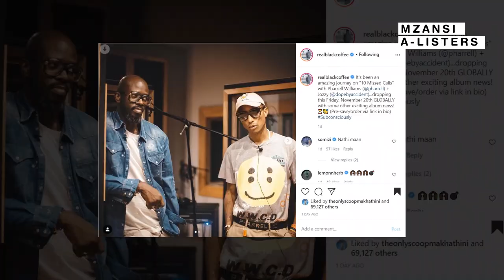Black Coffee Dropping A Song With Pharrell This Friday!